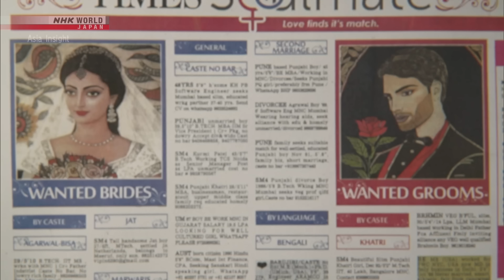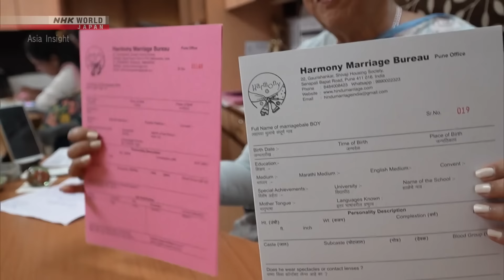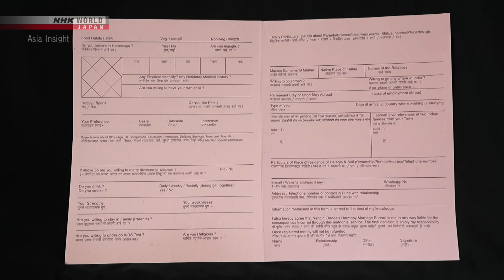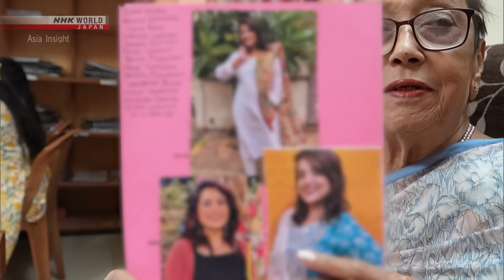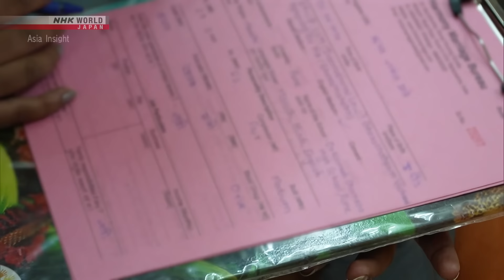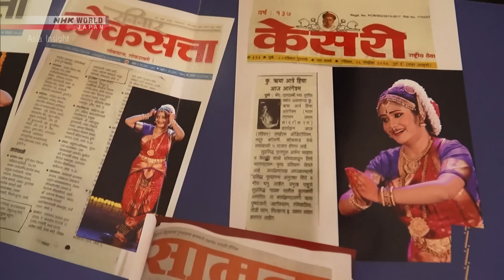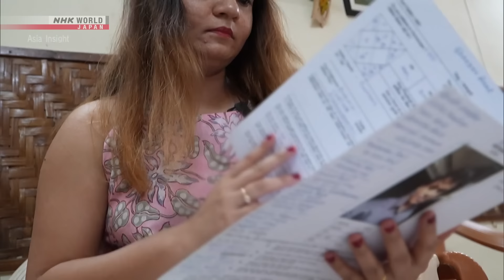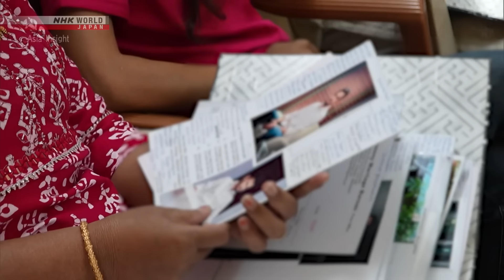Matchmaking for Women: India's Tradition and Beyond - Asia Insight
[Skip Intro] 0:15

In India, shifting values and gender roles are changing the ways that women select someone to settle down and spend their lives with.